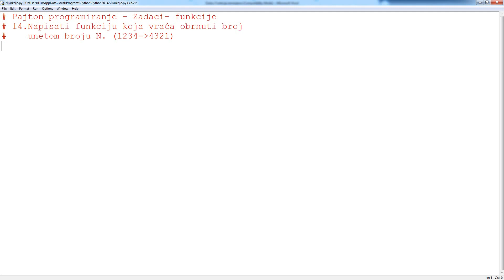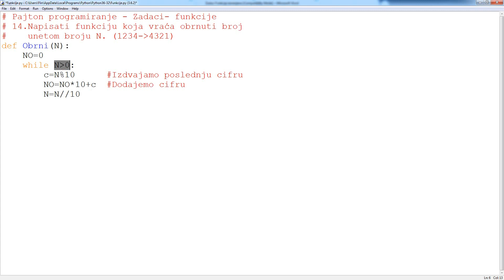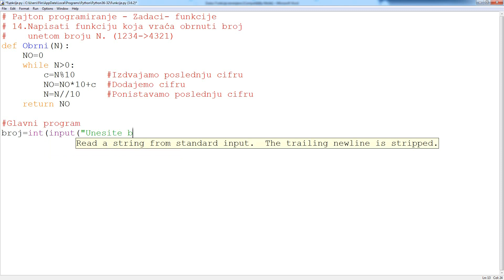Pajton programiranje-Funkcije-Z14-Obrnuti broj unetog broja N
Pajton funkcije – spisak zadataka
0.    Uvod
1. Napisati funkcije za izračunavanje obima i površine kvadrata stranice a.
2. Napisati funkcije za izračunavanje obima i površine kruga poluprečnika r.
3. Napisati funkciju koja vraća apsolutnu vrednost broja ne koristeći funkciju ABS.
4. Napisati funkciju koja računa aritmetičku sredinu 3 uneta broja.
5. Napisati funkciju koja vraća zbir i proizvod cifara datog dvocifrenog broja.
6. Napisati funkciju koja izračunava rastojanje između 2 tačke zadate njihovim koordinatama.
7. Napisati funkciju koja vraća zbir prvih N prirodnih brojeva.
8. Napisati funkciju koja računa faktorijal broja n.
9. Napisati funkciju koja ispisuje sve trocifrene brojeve deljive sa 7 čiji je zbir cifara 15.
10. Napisati funkciju koja za dva uneta prirodna broja A i B (A manje B) vraća koliko ima brojeva između A i B deljivih sa 5 ili sa 7.
11. Napisati funkciju koja ispisuje sve delioce prirodnog broja N i vraća njihovu sumu.
12. Napisati funkciju koja ispisuje sve trocifrene brojeve koji su deljivi sa 7 i čije su cifre poređane u rastućem poretku.
13. Napisati funkciju koja vraća zbir cifara prirodnog broja N.
14. Napisati funkciju koja vraća obrnuti broj unetom broju N. (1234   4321)
15. Napisati funkciju koja za neki trocifren broj određuje proizvod prve dve cifre. Koristeći ovu funkciju, napisati program koji štampa sve trocifrene brojeve kod kojih je proizvod prve dve cifre jednak 8.
16. Napisati funkciju koja ispisuje 10 najvećih trocifrenih brojeva čiji je zbir cifara 20.
17. Napisati program, koji koristeći funkciju prost, izračunava sumu svih dvocifrenih prostih brojeva.
18. Ispisati 100 prvih prirodnih brojeva čiji je zbir cifara 8. Zbir cifara realizovati kao funkciju.
19. Sa tastature se unosi n prirodnih brojeva. Sabrati sve deljive sa 3. Deljivost sa 3 realizovati kao funkciju koja vraća True ili False
20. Napisati funkciju koja vraća n-ti Fibonačijev broj. Fibonačijevi brojevi su definisani kao F(0)=0 F(1)=1 F(n)=F(n-1)+F(n-2)